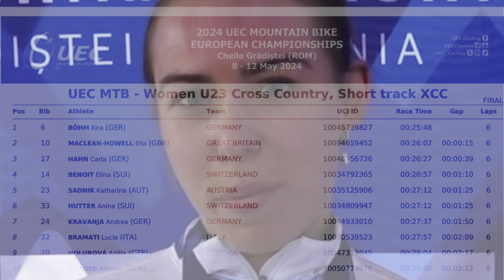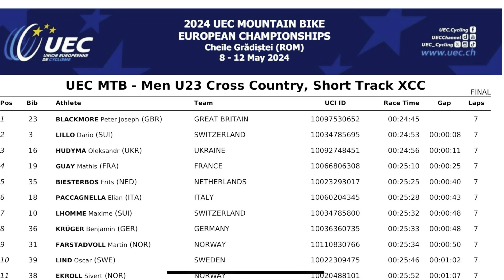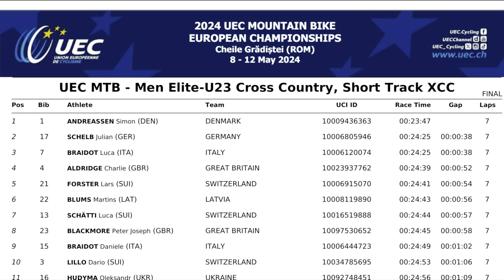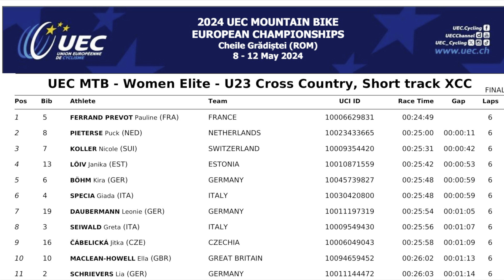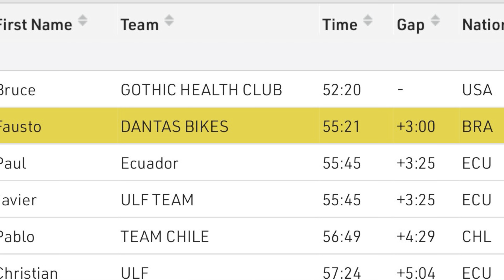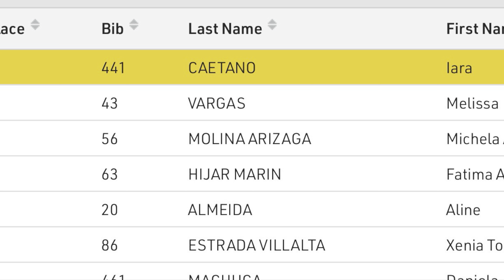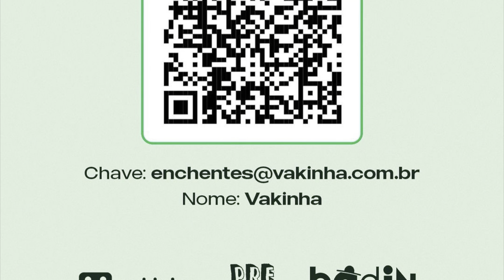Resumo Pan-americano e Campeonato Europeu de MTB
Primeiro dia de competições em Utah com avalanche de medalhas para o Brasil

Produção, edição e locução: Tiago Santos